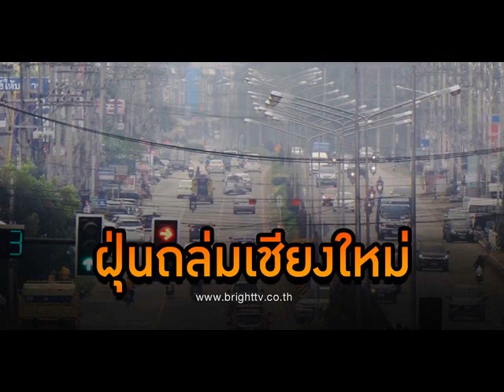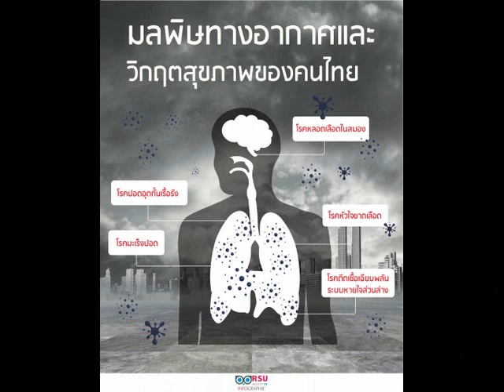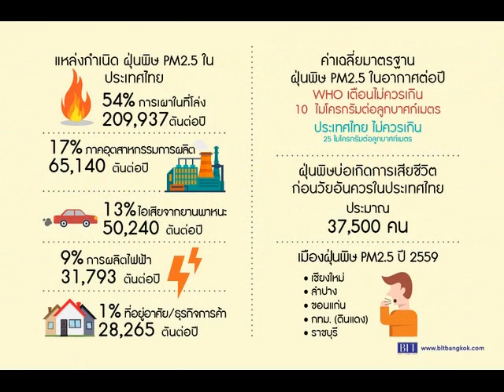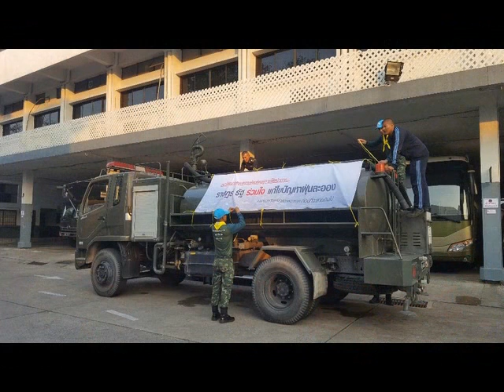THAILAND CRESCENT RED CRESCENT COUNCIL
อันตรายจากฝุ่นพิษ PM2.5 ภัยร้ายที่ไม่ควรละเลย